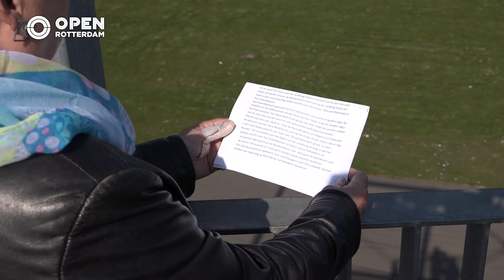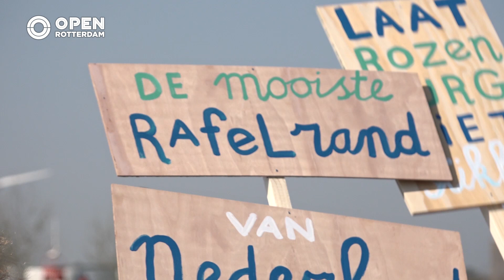Rozenburgers boos om distributiecentrum in natuurgebied de Landtong | 010nu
De Landtong van Rozenburg heeft zich ontwikkeld tot een onbetaalbaar mooi natuurgebied midden in de Rotterdamse haven. Maar de gemeente en het Havenbedrijf hebben in 2013 in het bestemmingsplan ruimte gelaten voor bedrijfsontwikkeling en nu wordt er tot grote spijt van de Rozenburgers een enorm distributiecentrum gebouwd.